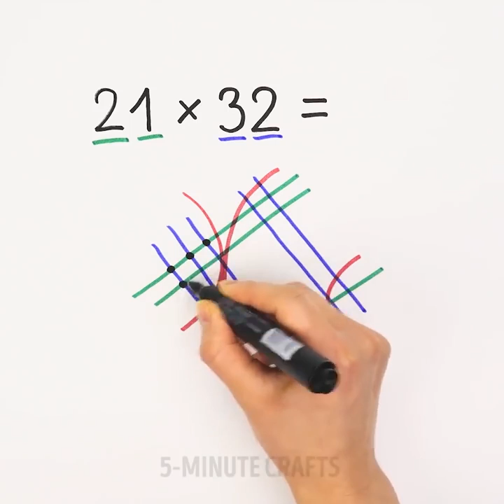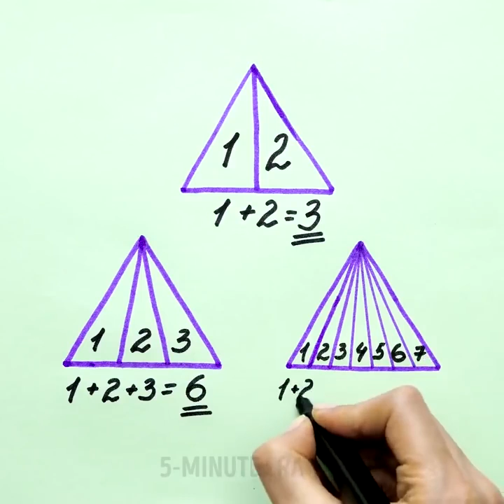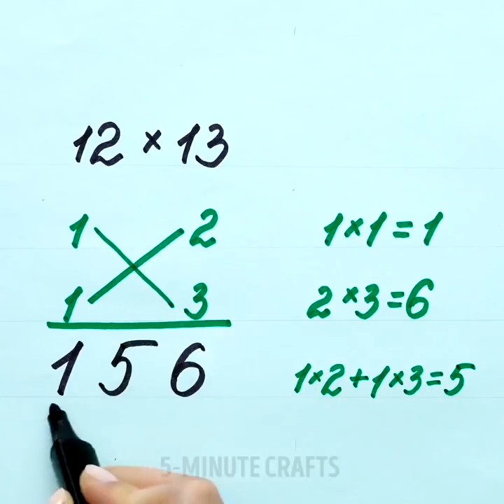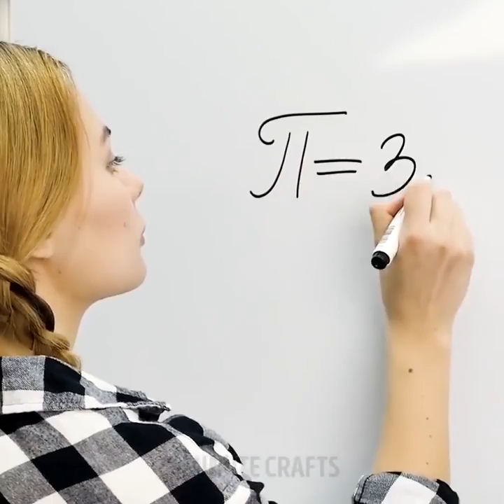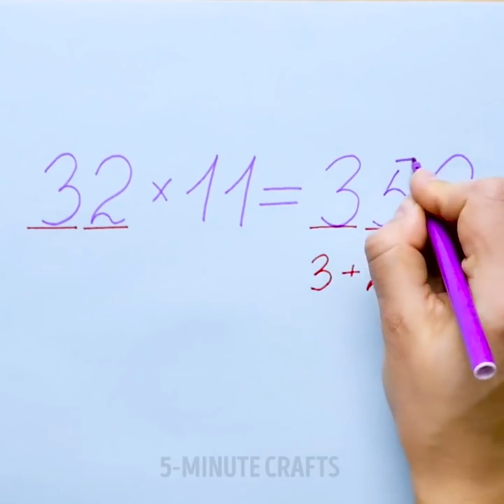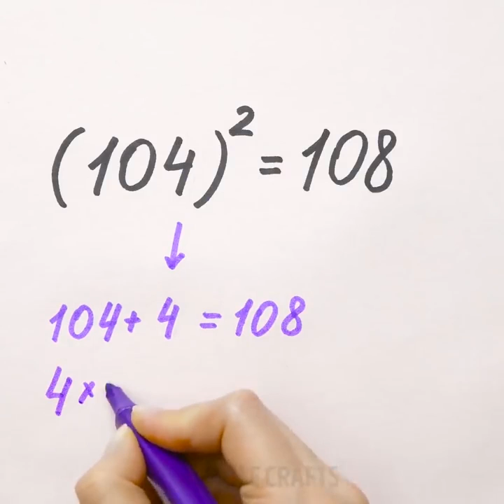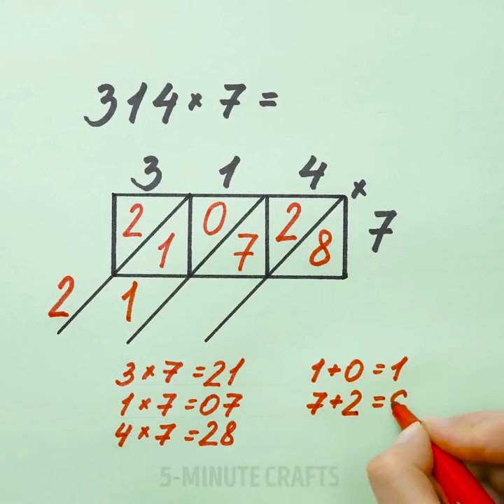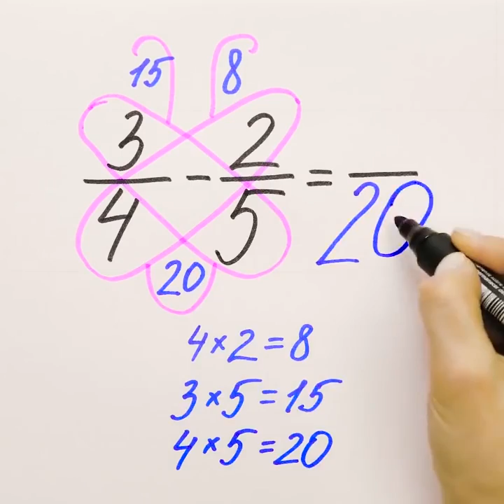23 TRUQUES FÁCEIS DE ESTUDOS PARA PESSOAS PREGUIÇOSAS PORÉM GENIAIS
TRUQUES PARA PESSOAS GENIAIS

Você sabia que pode fazer multiplicação de 6 a 9 usando os dedos? Confira aqui 1:08

Aprenda como desenhar a perspectiva sem uma régua, medir ângulos e descobrir quantos dias há em qualquer mês usando a sua mão! Estes e muitos outros truques alucinantes de matemática estão aqui nesse vídeo!

Existem alguns ótimos truques para jovens matemáticos! Aprenda o método japonês de multiplicação, como adicionar rapidamente frações, memorizar o número de PI e muitas outras coisas incríveis de matemática só para você!

Também compartilharei com você algumas ideias bem fáceis de fazer para uma vela de emergência, arco-íris, marcador multicolorido, luz negra, elegantes tênis de galácticos, estampas em canecas e impressionante organizador de relógios e truque com velcro. Vamos nos divertir! :)